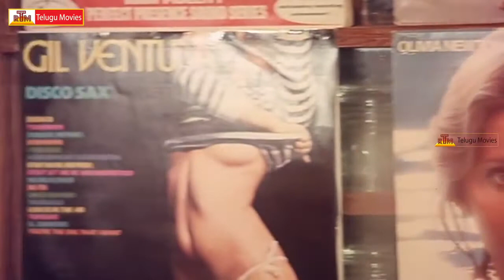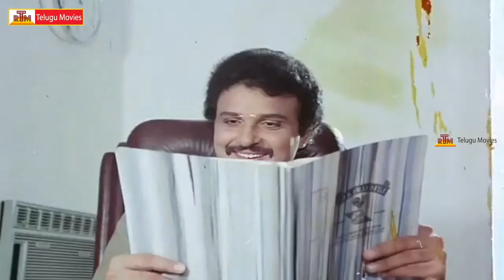Nippulanti Manishi - Telugu Full Movie Part - 4 - Balakrishna, Radha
Nippulanti Manishi Movie
Starring Balakrishna, Sharath Kumar, Radha, Asha And others. Directed by NB Chakravarthy
Produced by Midde Rama Rao